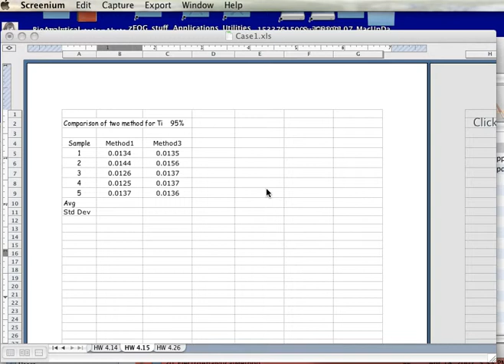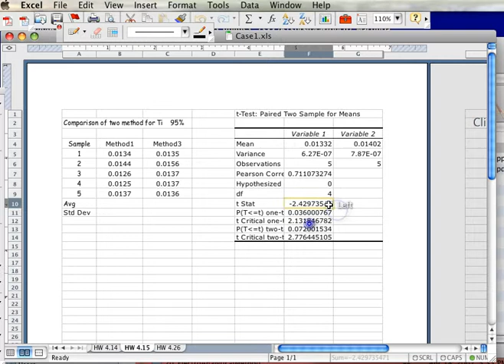Student T Comparison2Method